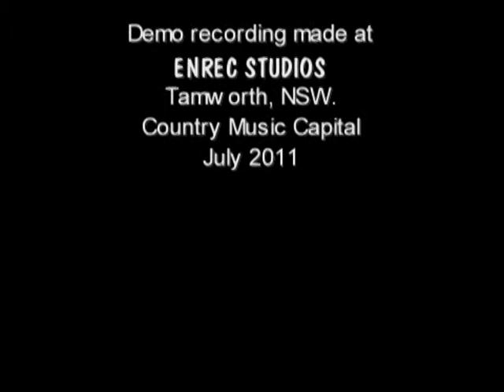allison forbes "even the score"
This is a demo recorded at ENREC STUDIOS in Tamworth NSW, Australia, July 2011. It was written and performed by Allison Forbes. It is Copyright Protected.